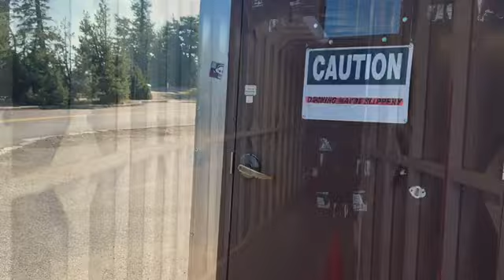PCT 2024 Oregon, Day off in Crater Lake National Park, Jerry and Gracie